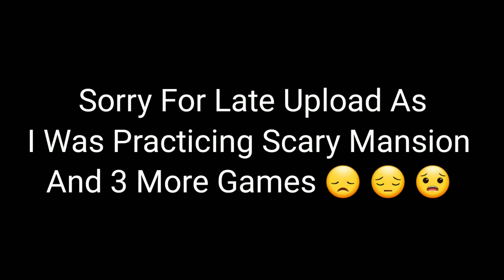Scary Mansion Easy Mode Full Gameplay